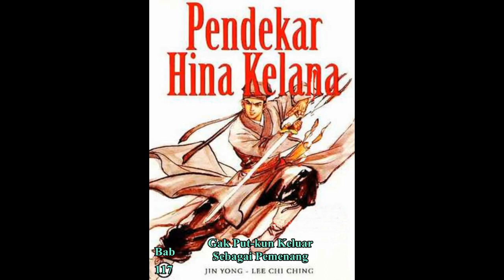Seri Cerita Silat HINA KELANA Bab 117 karya Jin Yong Gak Put kun Keluar Sebagai Pemenang